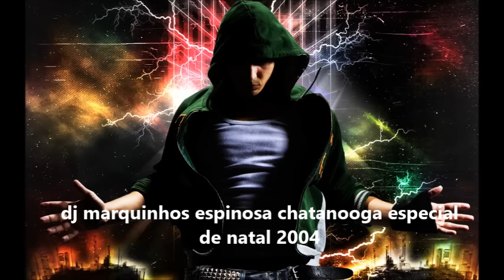Chatanooga Especial de Natal 2004 (CD-Completo)-dj Marquinhos Espinosa.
Chatanooga Especial de Natal 2004, CD COMPLETO...